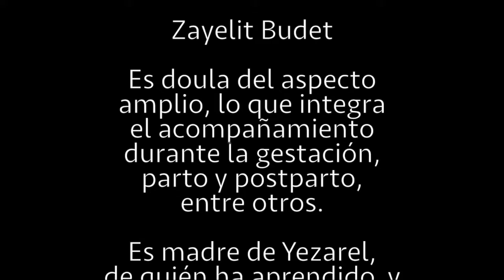SMD2021 Zayelit Budet - El duelo de la doula: De doula a partera.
Este vídeo forma parte de una serie creada por Doulas, en colaboración con Aunar, como parte de la celebración de la Semana Mundial de Doulas 2021.

Zayelit Budet

Es estudiante de partería y doula del aspecto amplio, lo que integra el acompañamiento durante la gestación, parto y postparto, entre otros aspectos. Es madre de Yezarel, de quién ha aprendido  y continua aprendiendo.